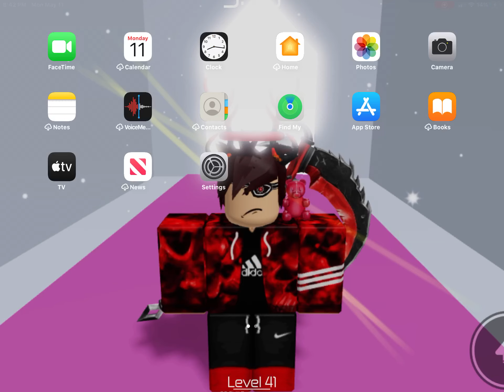Playing Roblox with FANS! (40 subscribers special)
Shout out to the people in my vid!